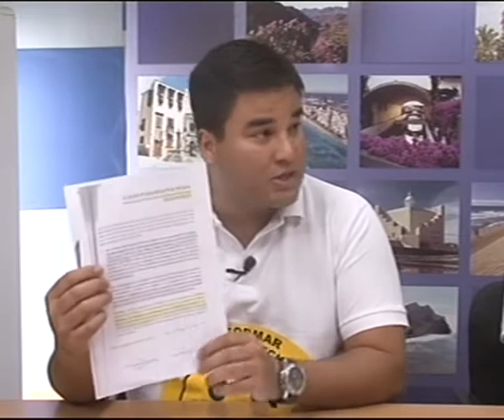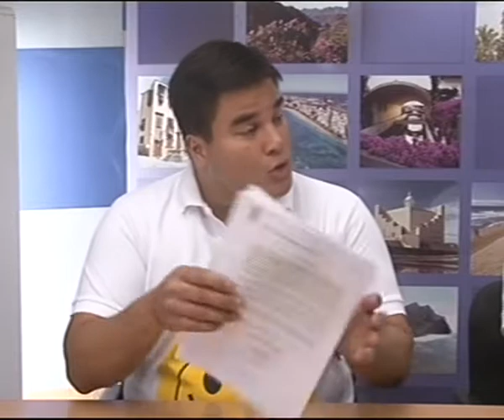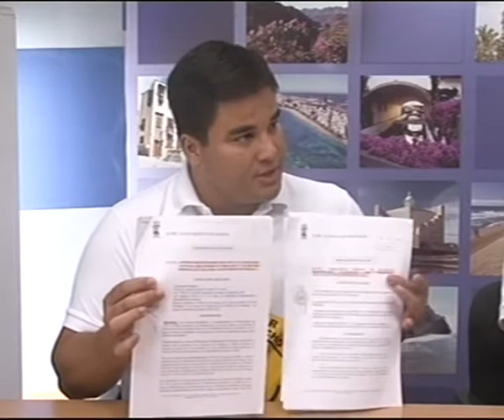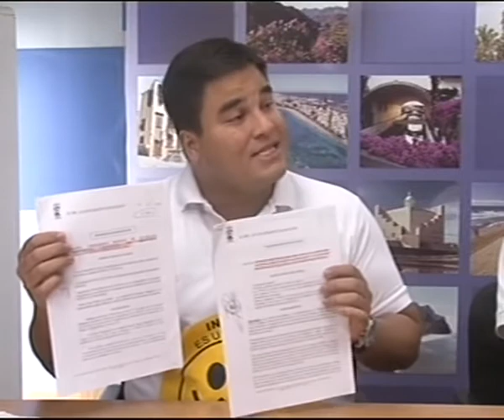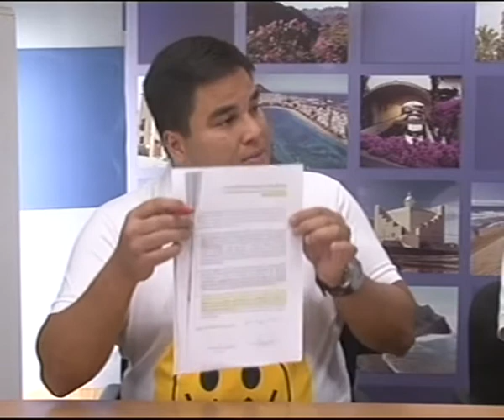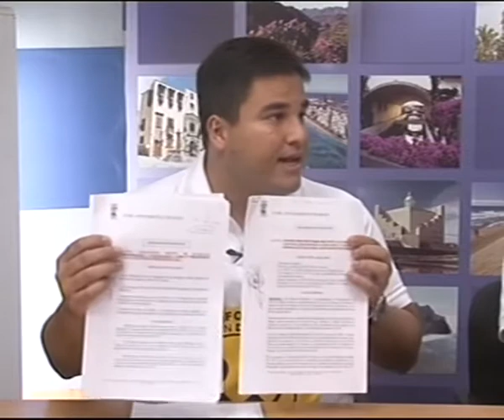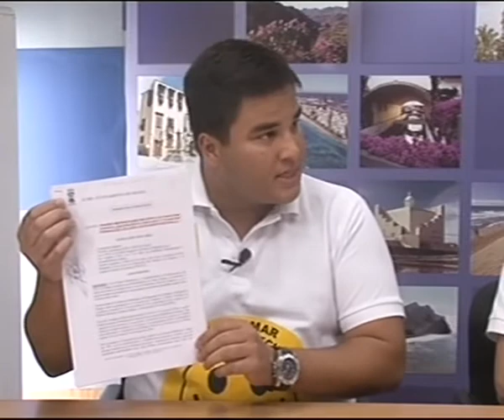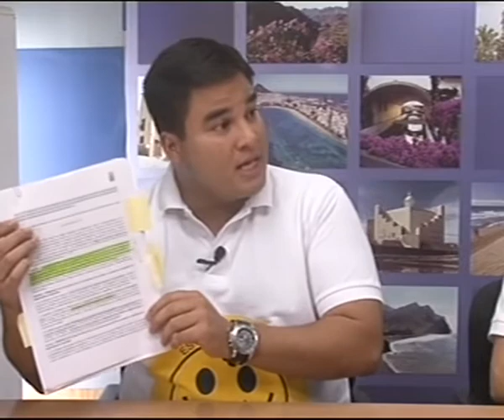EN PERSONA CANAL 13 DIGITAL: Nº 868 Entrevista a Mencey Navarro y Tania Alonso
Marian Quintana ha entrevistado a Mencey Navarro Portavoz de Ciuca del Ayuntamiento de Mogán y Tania Alonso Concejal de Ciuca respectivamente con los cuales se trataron los temas de: El centro de estancias diurnas de Arguinegüín, la situación económica derivada de un procedimiento judicial que afecta al Consistorio, el descontrol del gasto en la piscina de Mogán casco, etc.